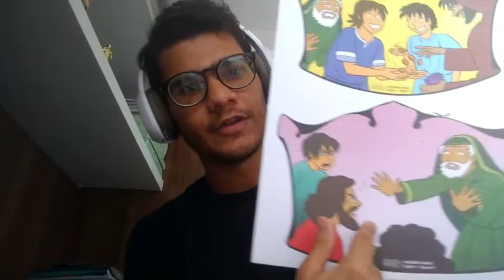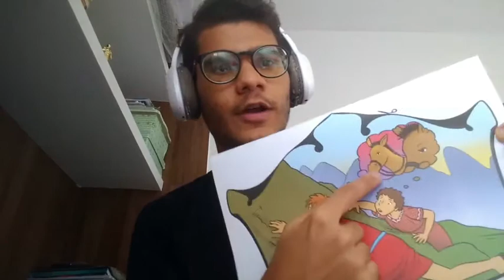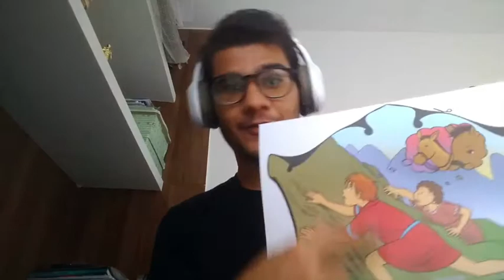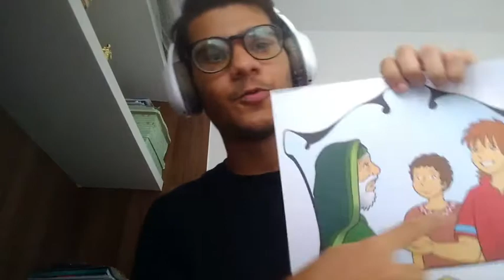DI Sala de 7 a 8 anos - Lucas - 11/abr/21